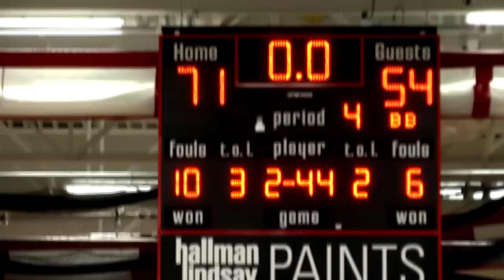Gale-Ettrick-Trempealeau vs. Maranatha (MN)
G-E-T takes down Maranatha (MN) in the Border Battle at Sun Prairie high school, 71-54